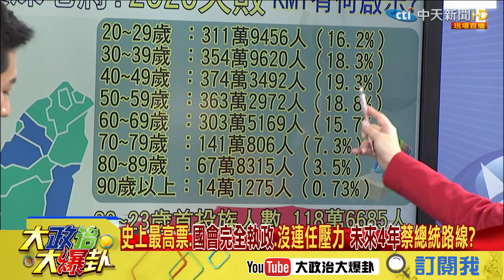【精彩】藍軍輸在沒世代交替？ 洪孟楷：全黨應共同面對困境 確實檢討